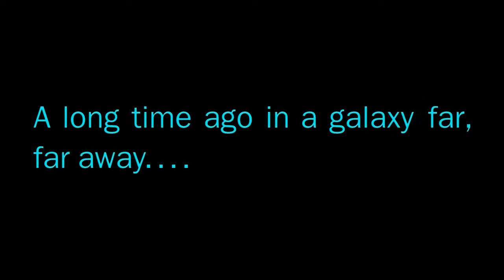Trailer | Capture The Flag | Minecraft | RageQuitTom VS BlancosLobos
A trailer for our upcoming capture the flag custom map, made by blancoslobos :D